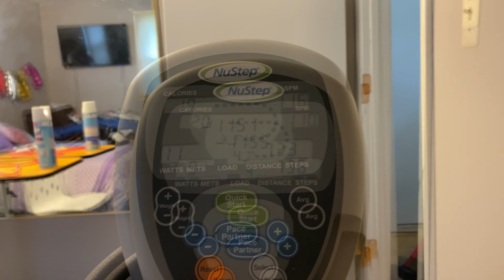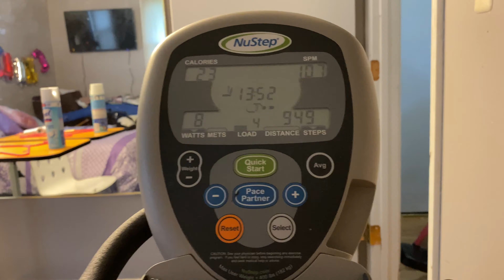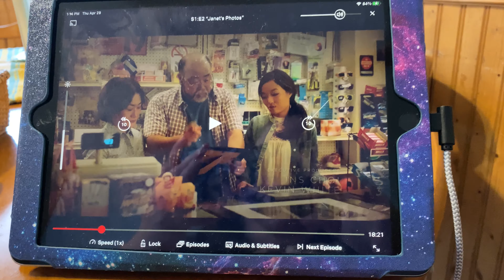DAYS OF DOGS & NETFLIX (4.29.21)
Intrto Song : lioness By Day Fox